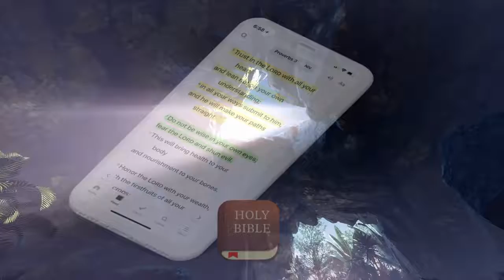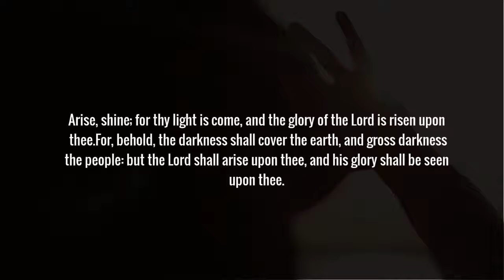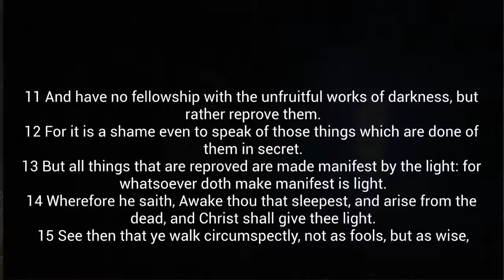Evangelivetheverse | Arise and Shine